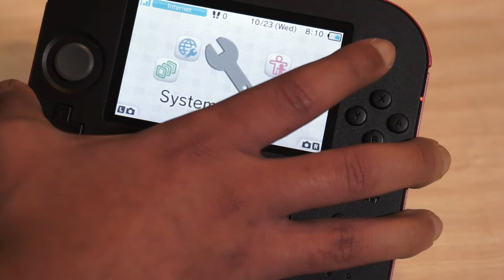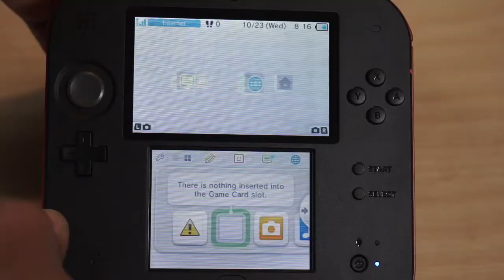2DS فتح صندوق جهاز نينتندو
سلام عليكم
انا اشتريت جهاز نينتندو 2ds وحبيت افتحة لكم ان شا الله انكم تستمتعون !
عموما الجهاز قيد تجربة راح اعطيكم انطباعي النهائي بعد تجربة الجهاز مع عدة العاب مختلفة في حلقة خاصة من Alog !